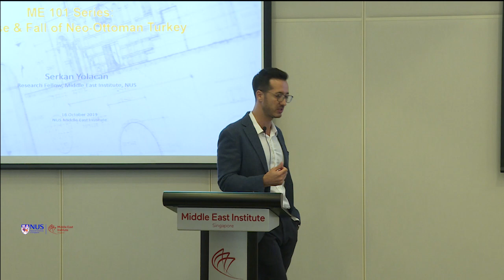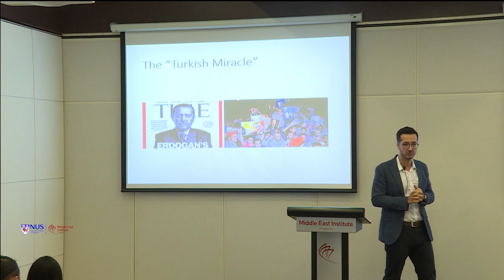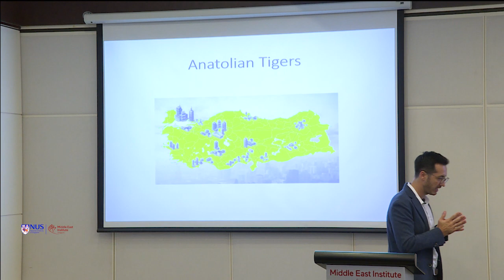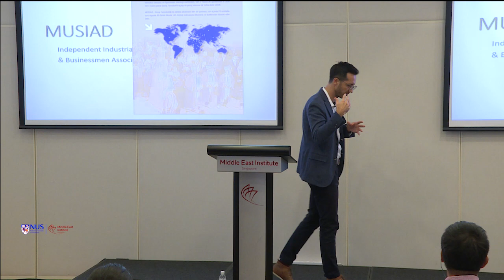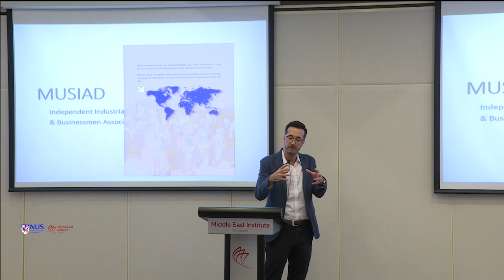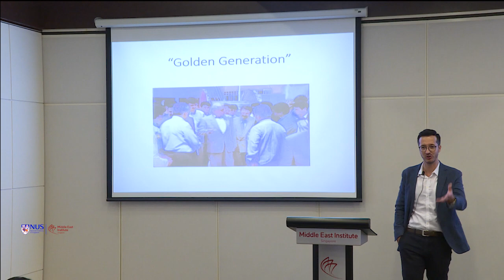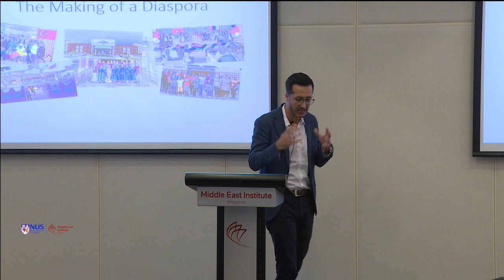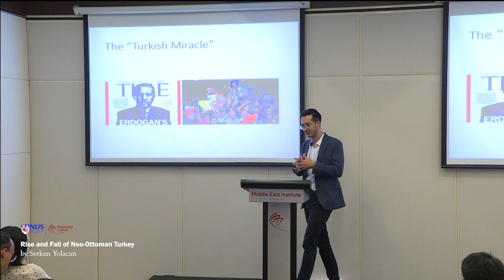Rise and Fall of Neo-Ottoman Turkey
by Serkan Yolacan